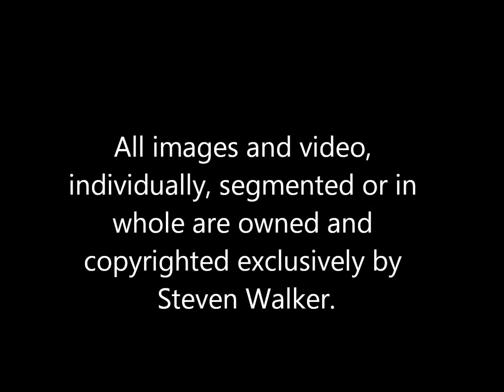ART AND THE ARTIST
Featuring the unique and often bizarre work of Steven Walker